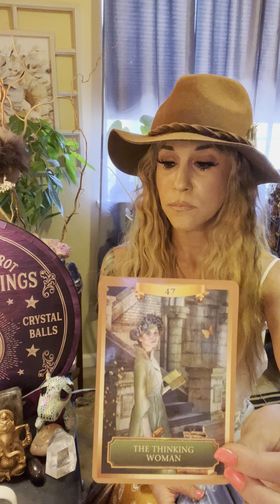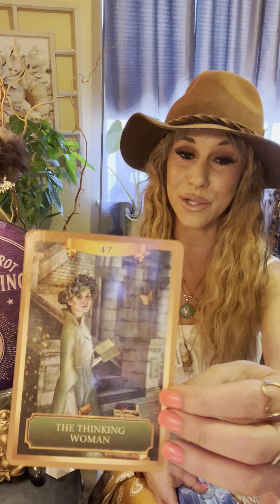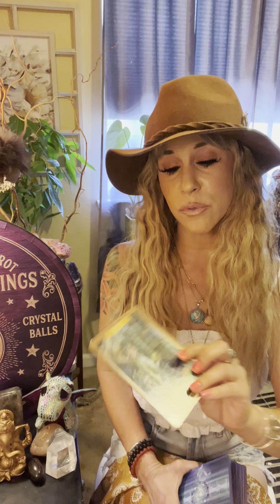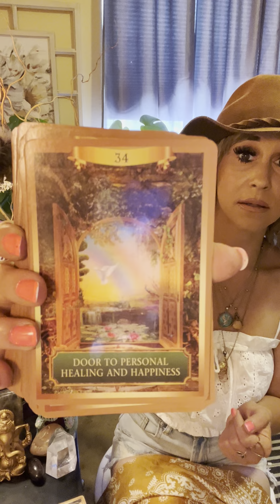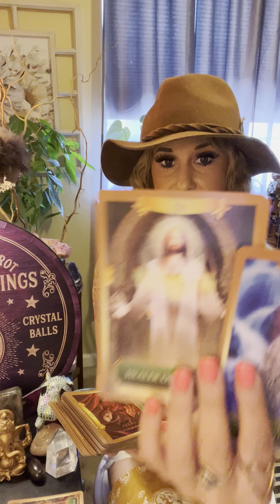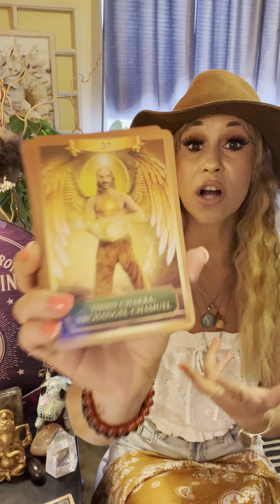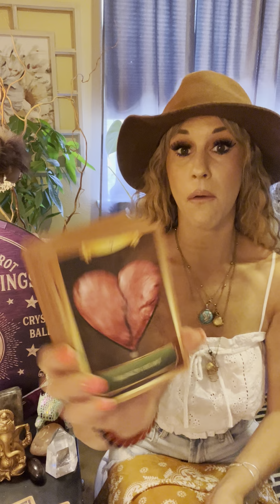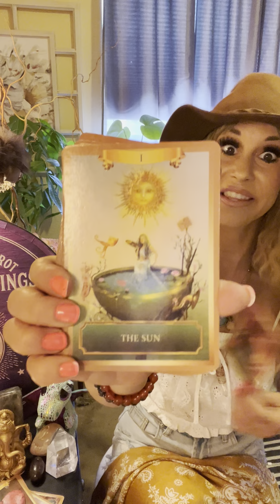CANCER*YOU ARE HIGH PRIESTESS ENERGY & YOU’VE GLOWN UP*PAST SOULMATE SEE’S*CRAVING & LOVING YOU*💖✨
TO PURCHASE EXTENDED READING*💖🫶🏻

✨My name is Erica and I am a Psychic/Medium/Empath & Intuitive Channeler/Healer

$150-1 hour
$75-30 min
$55-20 Minute VENT SESH!!! YOU CAN VENT AND TALK W ME💖✨ AND I WILL PULL A FEW CARDS

💎LEMURIAN PENDANT 🌈⚡️💫✨✨✨✨

🔮TAROT SUMMER SCHOOL LESSONS🔮